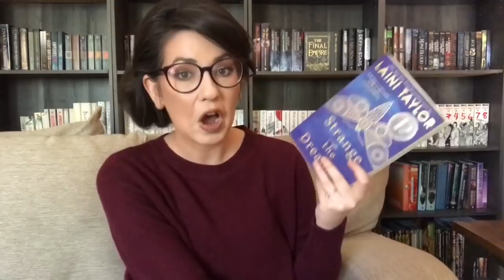Strange the Dreamer Book Review | Laini Taylor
Here's a non-spoiler book review for Strange the Dreamer by Laini Taylor.

Want to send me something? Here's the address:
2040 S Alma School Rd. Ste 1
Box 515
Chandler, AZ
85286
USA

Open Internationally?--Yes!